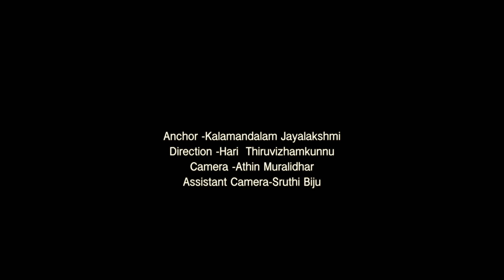Journey Of Art | EPISODE -9 |KOLKALI | 2021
Anchor -Kalamandalam Jayalakshmi
Direction -Hari  Thiruvizhamkunnu
Camera -Athin Muralidhar
Editting - Eswar Vijay
Assistant Camera-Sruthi Biju